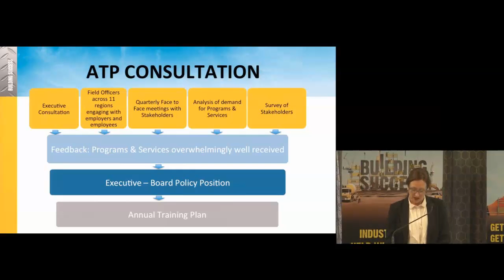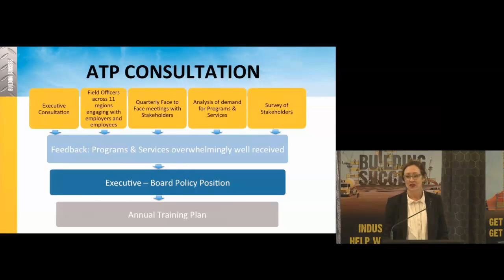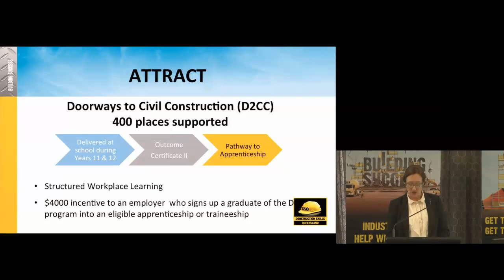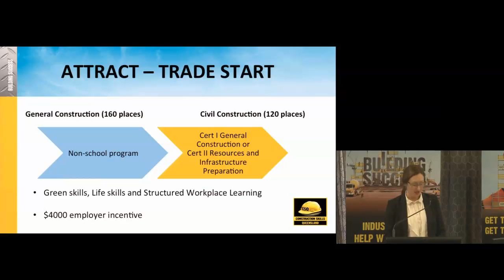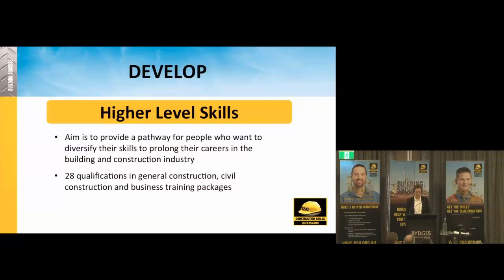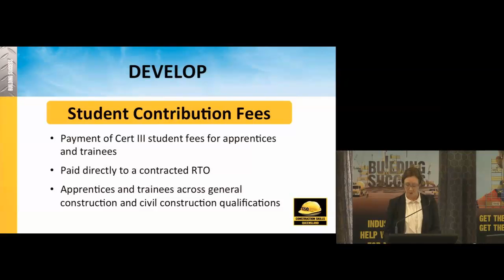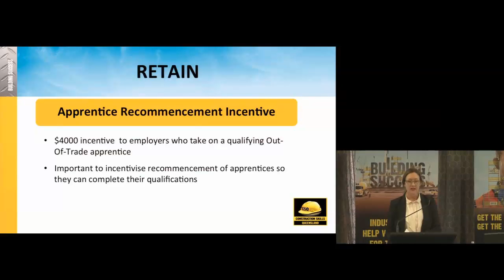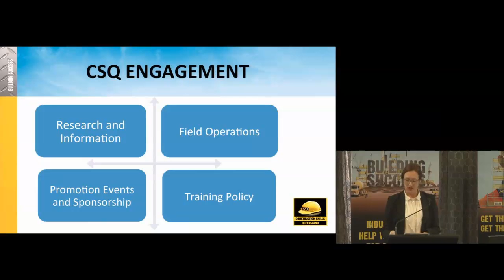CSQ - ATP 2013/14 Presentation, Lisa Kennedy, Manager Training Policy and Workforce Development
Construction Skills Queensland, Annual Training Plan 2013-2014 presentation, Lisa Kennedy Manager Training Policy and Workforce Development.